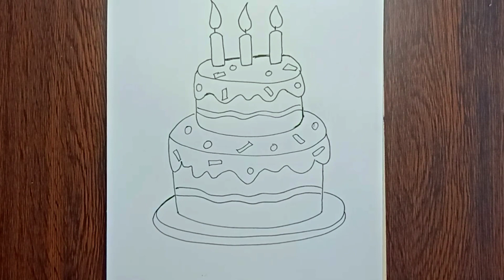رسم وتلوين وتلوين كعكة عيد ميلاد || Birthday Cake drawing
الادوات المستخدمة :-
1. قلم اسود  خط عربي

2. ورق كانسون

3. قلم  حبر اسود ( ريشة )

4. الوان ماركر

استفساراتكم
تعليم الرسم للمبتدئين
 رسم وتلوين وتلوين كعكة عيد ميلاد
 رسم كعكة عيد ميلاد
 Birthday Cake drawing
رسم تورته
رسم تورتة
رسم تورتة عيد ميلاد
رسم كعكة
Birthday Cake drawing
cute cake for kide
birthday cake drawing simple
birthday cake drawing very easy
birthday cake drawing for kid
draw birthday cake
birthday cake drawing hard
how to draw a birthday cake easy
Art Drawing
hilarious drawing
how to birthday cake drawing step by step
كيفية رسم الكيك
كعكة عيد الميلاد والتلوين
cake
birthday cake
drawing birtday cake
birthday cake drawing
easy drawing birtday cake
how to draw
birthday cake drawing tutorial
cara menggambar kue
kue ulang tahun
gambar kue ulang tahun
gambar kue
gambaran kue ulang tahun
menggambar kue

تعلم رسم للمبتدئين
تعلم الرسم للاطفال
رسم للاطفال سهل جدا
رسومات سهله للاطفال
اريد رسم كيك
رسم x رسم
طفال رسم اطفال رسم اطفال
رسم وتلوين للاطفال
رسمات رسمات سهله
رسومات

لمحة عني
إذا كنت جديدًا، مرحباً بك فى قناتك Draw X PLay
اسمي " رامز " أحاول دائمًا في هذه القناة عرض أسهل طريقة للرسم والتلوين اللطيف. واسهل طرق لتعليم الرسم للمبتدئين . آمل أن تستمتعوا بمقاطع الفيديو الخاصة بي. ولمزيد من الفيديوهات السهله والجميلة  يمكنك الضضغط هنا 👇👇